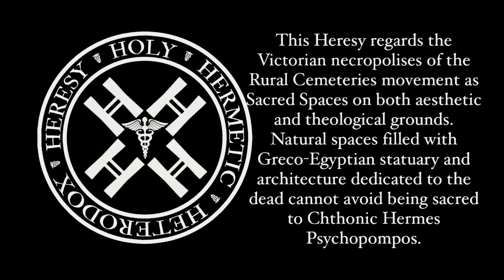Orphic Hymn to Hermes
Intonation of the Orphic Hymn to Hermes, as translated by A. Athanassakis, with edits for performance by D℞ Wilke. This modern translation comes from Hellenion, the U.S. Based Hellenic Revivalist religious organization: